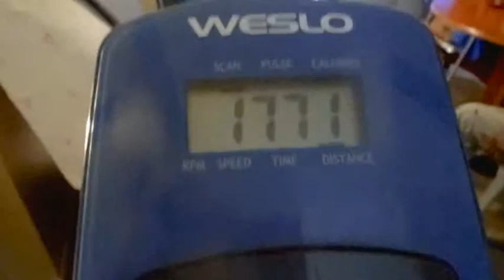STAY ACTIVE WHILE ON THIS JOURNEY